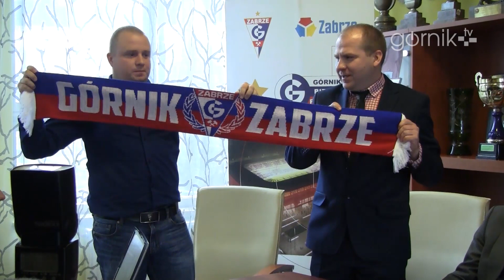Fragment konferencji prasowej dotyczącej Wielkich Derbów Śląska!